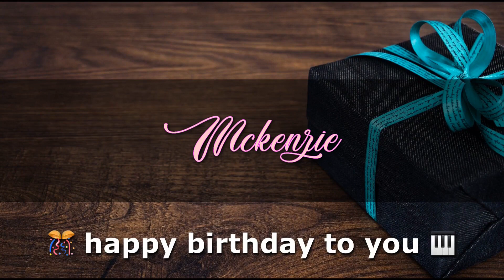MCKENZIE Angelclasico HAPPY BIRTHDAY